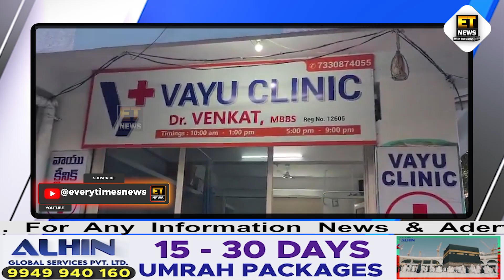VAYU CLINIC Par (DCA) Ki Raid, Ek Naqli Doctor Hua Giraftaar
Secunderabad Mein VAYU CLINIC Par (DCA) Yani Drug Control Administration Ne Maari Raid, Jaha Se Ek Naqli Doctor Ko Riraftaar Karte Hue Bhari Miqdar Mein Dawaiyo Ko Karliya Gaya Zabt.

FOR DETAILS
CALL EVERY TIMES NEWS EDITOR-IN-CHIEF, MOHAMMED OMER FAROOQUI
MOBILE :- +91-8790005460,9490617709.